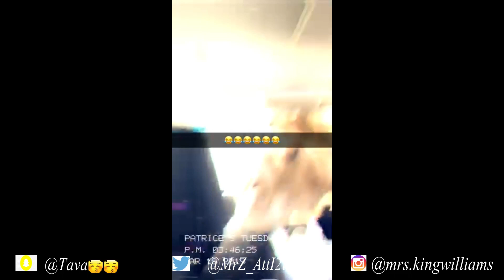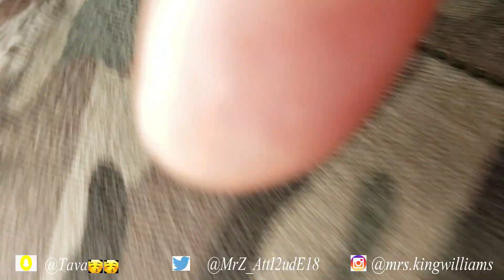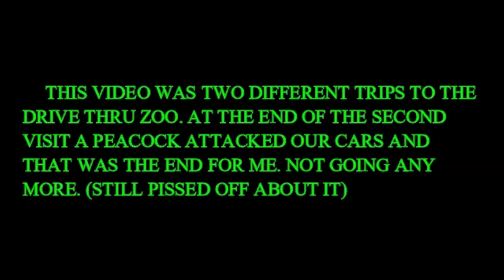DRIVE THRU ZOO PART 1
OFFICIAL HOUSE TOUR COMING SOON BE ON THE LOOK OUT!!

SORRY THE LATE VIDEO BUT THERE ARE MORE VIDEOS TO COME